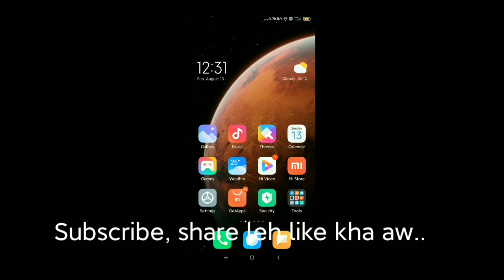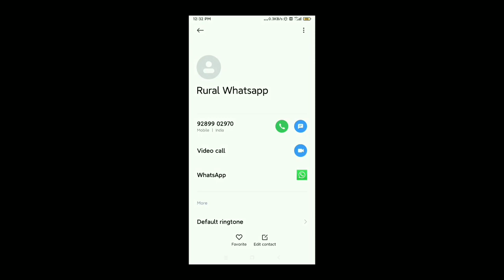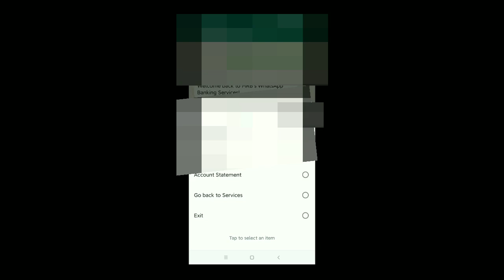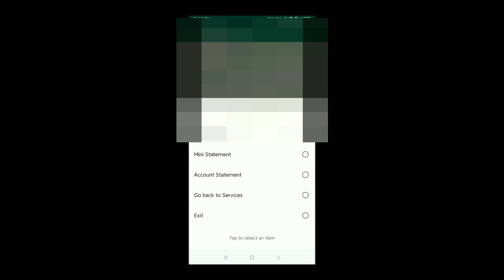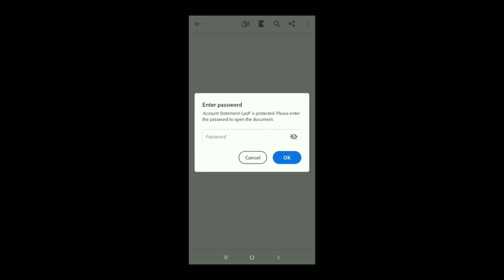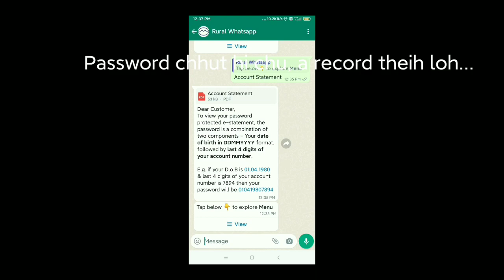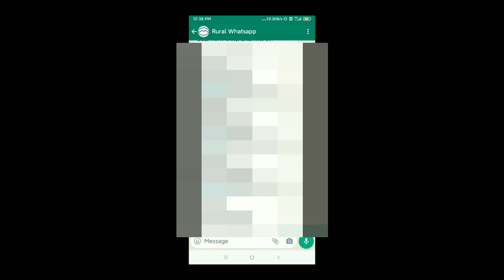Mizoram Rural Bank whatsapp hman dan.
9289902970 rural bank whatapp number.